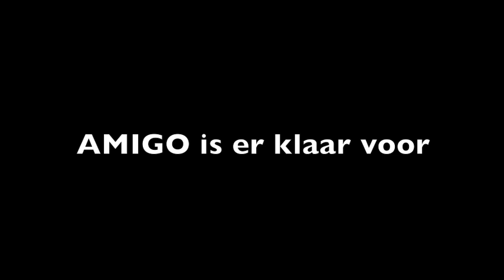WMC trailer 2.0 AMIGO Leiden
| WMC Trailer 2.0 | Show- & Marchingband AMIGO Leiden